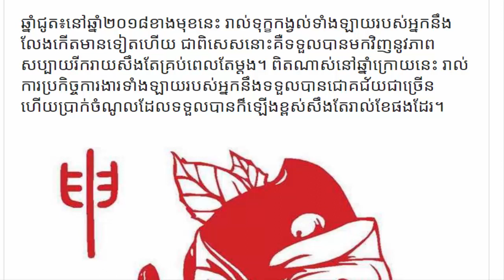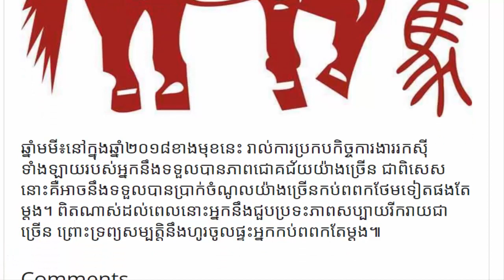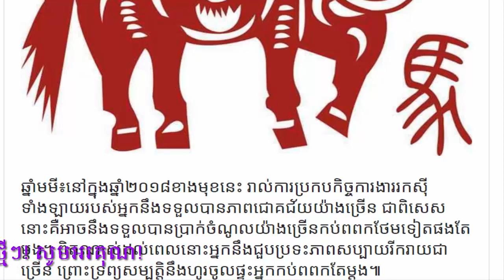អស្ចារ្យណាស់ឆ្នាំទាំង៣ នៅឆ្នាំ២០១៨ ខាងមុខនេះជួបតែភាពសប្បាយរីរាយរហូត,khmer horoscope